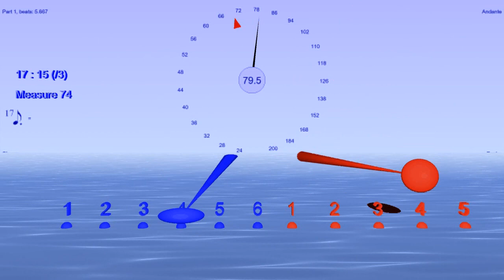Polyrhythm Exercise - Morph from 3:5 to 8:5 through other polyrhythms - Bounce Metronome Pro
This way of practise helps with flexibility when playing polyrhythms.

To make best use of this video, try to play exactly in time with the clicks, in the pocket. This helps make sure you aren't "cheating" by playing a simpler rhythm, as is so easy to do involuntarily with polyrhythms.

It might help to play one hand at a time first, and try playing ahead, behind, then exactly on the beat - you are in the pocket when your taps and the metronome clicks merge together completely. It's like you make a new sound together with the metronome.

This video plays a steady rhythm on the right hand - red - and the other hand (blue) gradually changes.

Each rhythm is played for two measures. The intermediate polyrhythms span 2 measures  so the two hands don't  always come together at the end of every measure.

All this helps with independence and flexibility when playing polyrhythms.